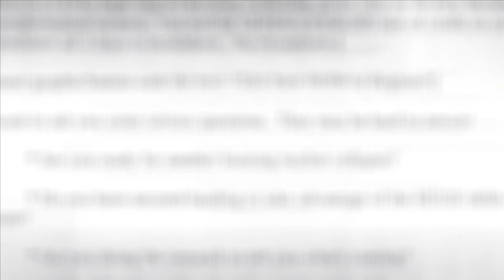"90% of online mentors are complete frauds"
Are most online mentors complete frauds? Alen Sultanic has made millions as a digital entrepreneur and has helped thousands of students made 7 figure incomes from their homes.

In this episode, he explains how most online gurus today are complete frauds and should not be trusted. If they're trying to lure you in with luxury goods, nice cars and beautiful women, you should DEFINITELY avoid taking their advice.

Alen also explains how to become a great copywriter and make money online. Working in digital media is more lucrative than ever before and you'd be wise to get in while the door is still open.